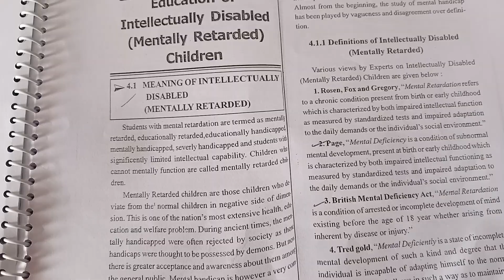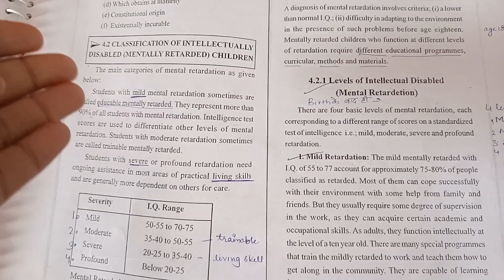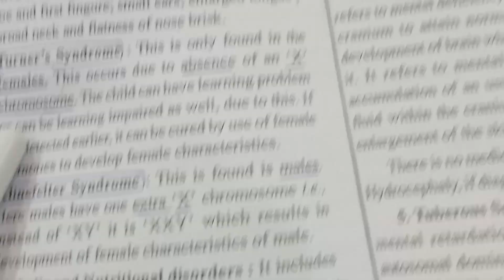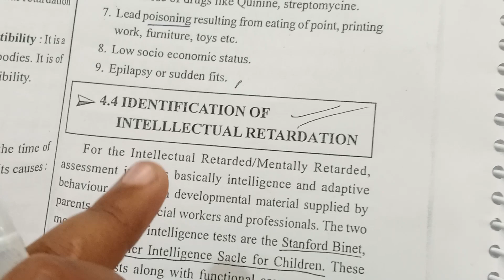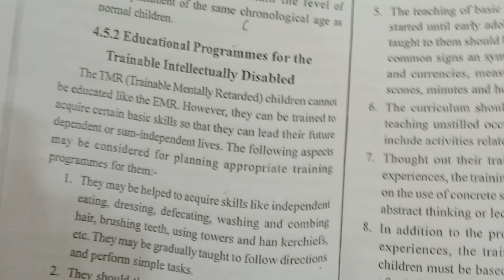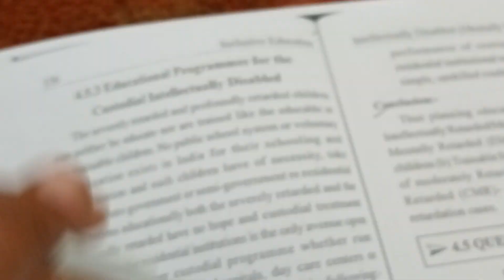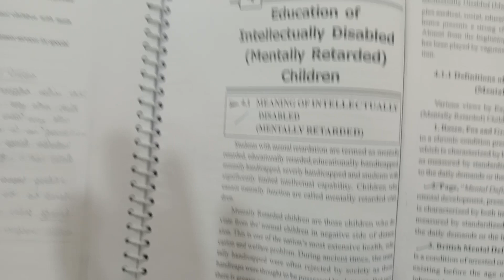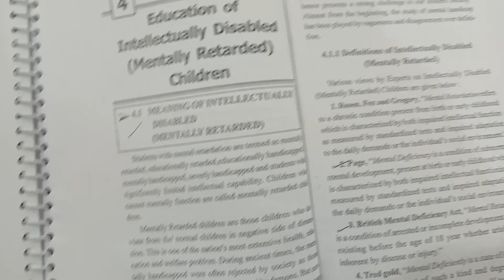Mentally disabled children